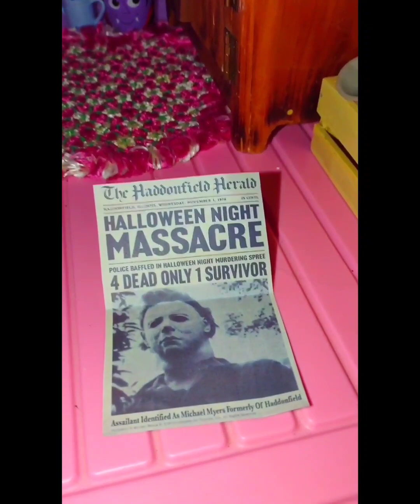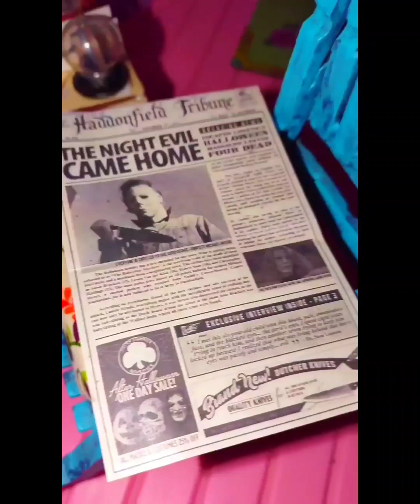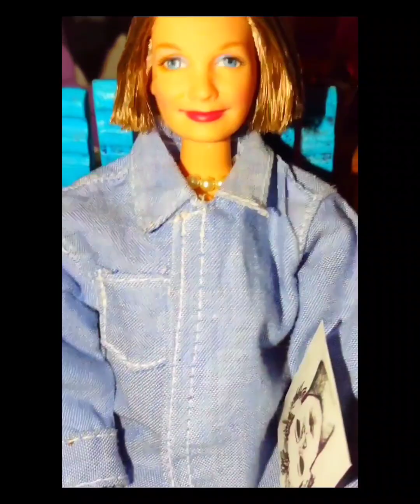HALLOWEEN 🎃💀 HOW IT REALLY ENDED ADULT THEMES 16+ VIEWERS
HALLOWEEN HOW IT REALLY ENDED.
MINI MOVIE
STOP MOTION

STARRING
MICHAEL MYERS
LAURIE STRODE

On Our Way To The HAUNTED HOUSE and PUMPKIN PATCH